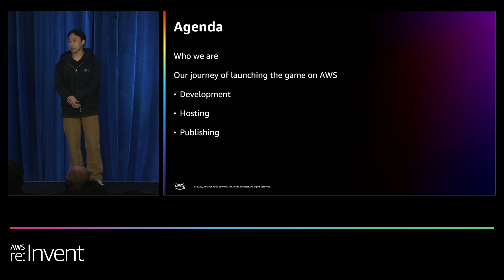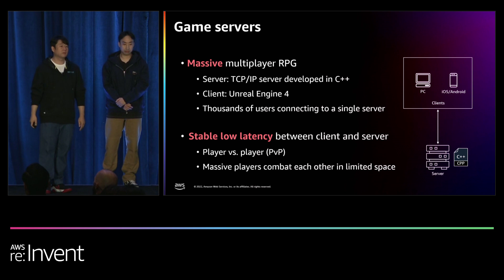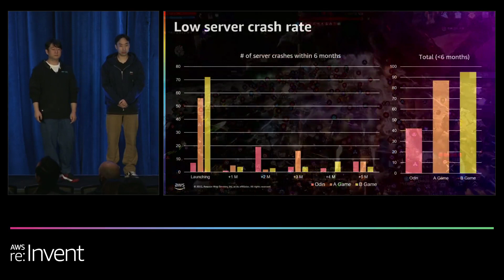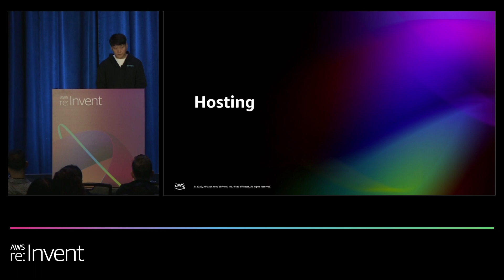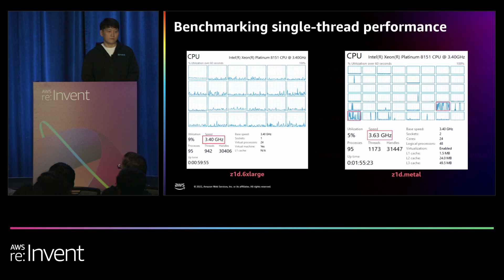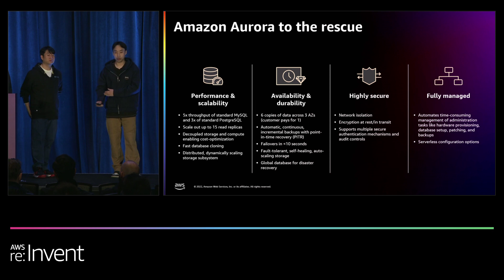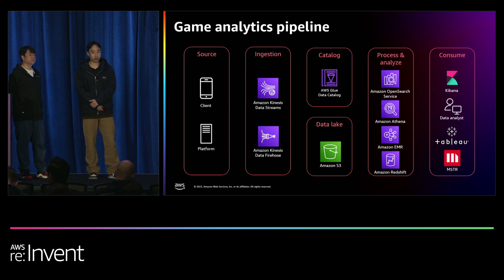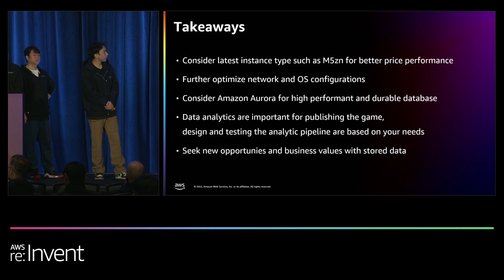AWS re:Invent 2022 - Building a successful Korean MMORPG with KakaoGames (GAM201)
KakaoGames recently launched the massive multiplayer online role-playing game (MMORPG) “Odin: Valhalla Rising” on AWS. The game became one of the most successful games in Korean game industry history, with 400,000 DAU and $2M daily revenue. In this session, attendees can learn how KakaoGames maximized their game server performance by selecting the right type of instances, optimizing a Windows operating system, and adopting Amazon Aurora as a main database. Find out what lessons were learned during KakaoGames’ customer journey, how MMORPGs are architected on AWS, and why KakaoGames chose AWS.